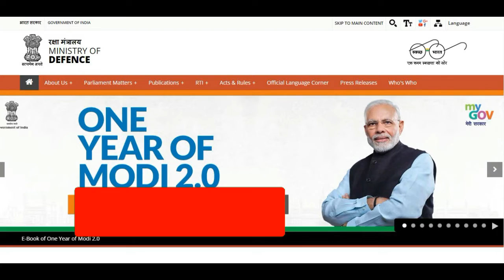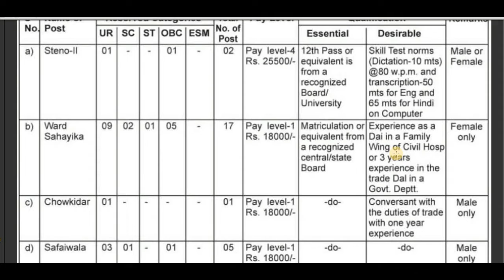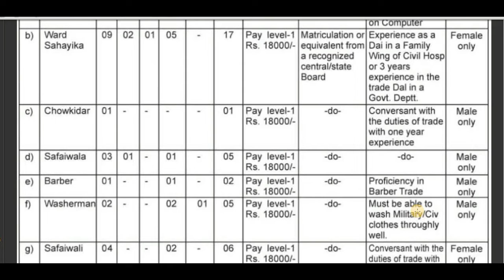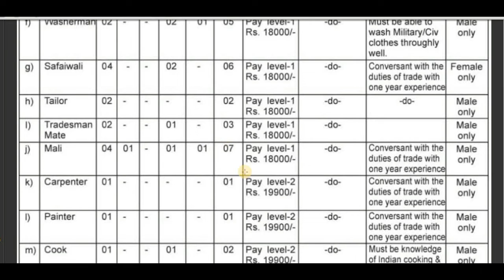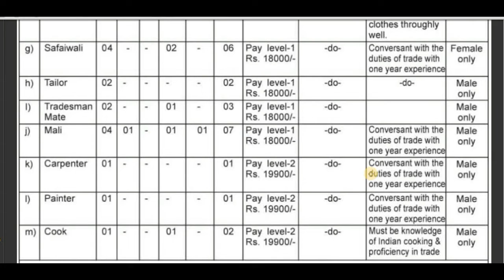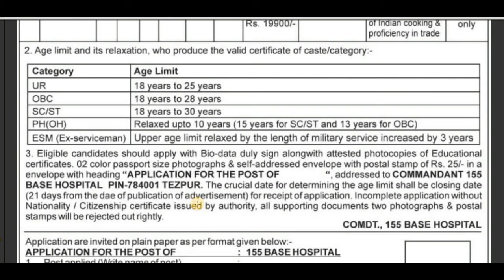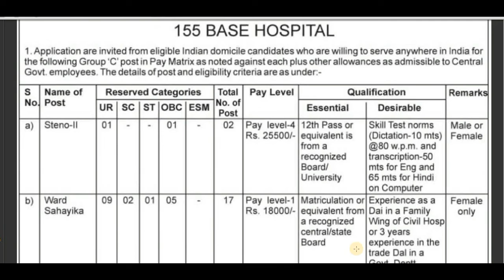Ministry of defence 155 base hospital jobs 2020 | Ministry of defence group c recruitment 2020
Ministry of defence 155 base hospital  jobs 2020 | Ministry of defence group c recruitment 2020 | Tezpur Recruitment 2020 group c | Defence Hospital Recruitment 2020
about this video : -- we are talking in this video about Ministry of defence 155 base hospital  jobs notification
Related  topic :-
1) ministry of defence 155 base hospital  jobs 2020
2) ministery of defence vacancy 2020
3) defence recruitment 2020,
4) defence june recruitment 2020
5)155 base hospital vacancy.
6) Tradesman vacancy 2020
7) washerman vacancy 2020
8) ministry of defence bharti 2020
9) 155 base hospital bharti 2020,10 pass bharti
10) 12 pass new bharti,tradman bharti 2020
11) Offline bharti 2020
12) how to fill 155 Base Hospital offline form 2020
13) ministry of defence group c recruitment 2020,defence vacancy
14) ministry of defence 155 base hospital recruitment 2020
15) ministry of defence 155 base hospital recruitment
16) ministery of defence vacancy 2020
17) defence recruitment 2020
18) defence vacancy 2020 Ministry of Defence Jobs 2020
19) ministry of defence 155 base hosipatal recruitment 2020
20) Raksha Mantralaya Recruitment 2020
21) Raksha Mantralaya Jobs 2020
22) 155 Base Hospital Vacancy 2020
23) 155 Base Hospital Recruitment 2020
24) ministry of defence 155 base hospital recruitment
25) steno bharti 2020,155 base hospital recruitment 2020
26) 155 base hospital notification 2020
27) Ministry of Defence Group C Vacancy 2020
28) Ministry of Defence Group C Jobs 2020
29) Raksha Mantralaya Vacancy 2020
30) Ministry of Defence Recruitment 2020
31) 155 base hospital vacancy 2020
32) 155 base hospital notification 2020
33) ministry of defence recruitment 2020
34)155 base hospital form 2020
35)ministry of defence recruitment 2020
36) 155 base hospital recruitment 2020
ForstudyAD is a YouTube Channel, where you will find job notification detail & Education related videos